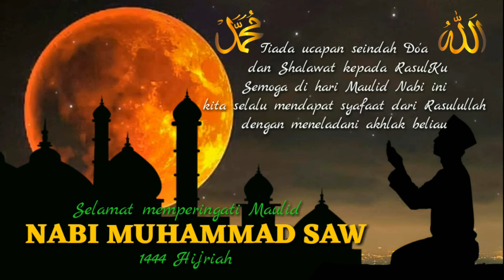Maulid Nabi Muhammad SAW 1444 H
Peringatan Maulid Nabi Muhammad SAW 1444 H, Jum'at 14 Oktober 2022 M di halaman sekolah SMK Karya Sembawa dengan tema "sebagai sarana meningkatkan literasi keagamaan untuk menyongsong era digital" dengan penceramah Ust. Kgs. Fadlillahi Akbar, S.Psi., M.M. CT.Ps.